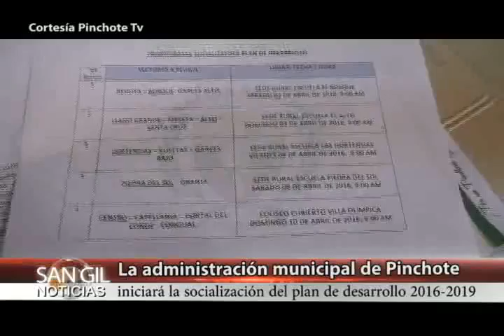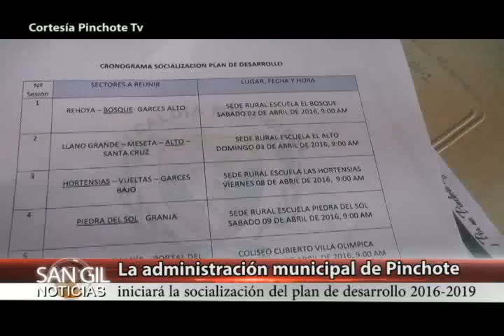La administración municipal de Pinchote iniciará la socialización del plan de desarrollo 2016 2019